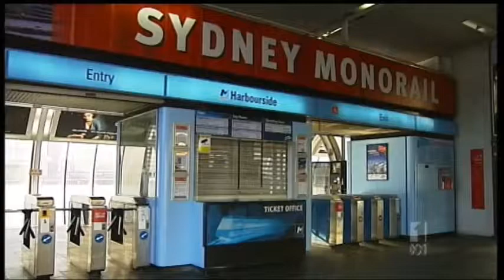ABC News NSW - Public ballot for last Sydney Monorail ride (17/6/2013)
There will be 24 ballot winners able to purchase two tickets each on the final ride of the Sydney Monorail on Sunday 30th June 2013.

All ticket revenue from the final weekend of the Sydney Monorail will be donated to five children's charities.